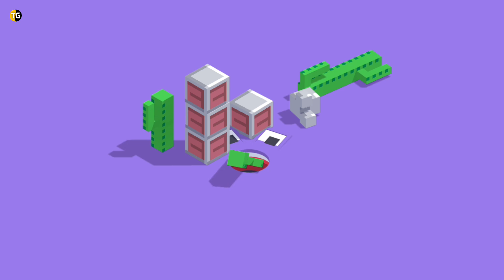FANCADE | GOBBLE LEVEL 1-20 | GAMEPLAY | WALKTHROUGH | ALL LEVELS | SIMPLE GAME